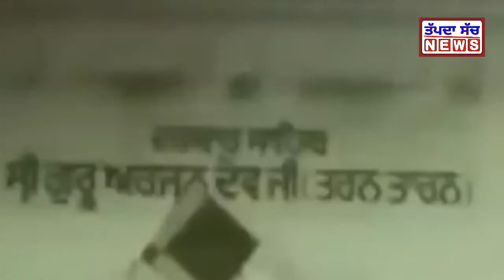Tarntarn-ਰਾਤ ਦੇ 12ਵਜੇ ਕਾਰ ਸੇਵਾ ਵਾਲੇ ਬਾਬਿਆਂ ਨੇ ਇਤਿਹਾਸਕ ਦਰਸ਼ਨੀ ਡਿਉੜੀ ਢਾਹੀ,ਸੰਗਤ ਵਿੱਚ ਭਾਰੀ ਰੋਸ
The Boasting Truth News